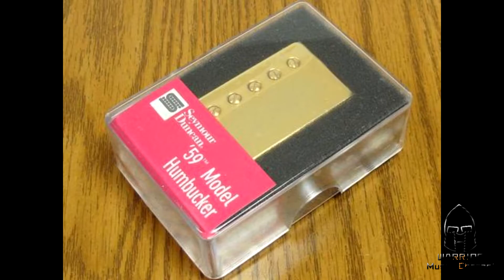Crossing the Line—Fender Telecaster Thinline